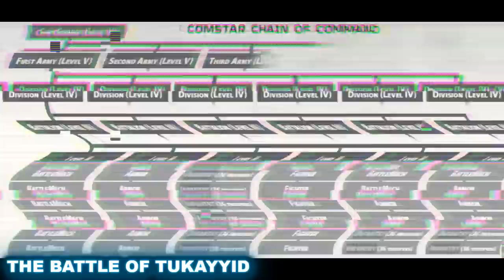BATTLETECH: INFANTRY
This one took a while to make. It's kind of the first step outside of Battlemechs into the world of Infantry and Vehicles for Battletech. These soldiers are the unsung heroes of the setting. Though they are not Mechwarriors, they deserve far more than they recieve.

From the times of ancient Terra using spears and bows, through to the StarLeague, SuccessionWars, ClanInvasion, DarkAge, and Ilclan era, troops in boots, on the ground, are the core of what warfare is. Whether facing off against the Clans, or fighting in the InnerSphere. Whether it be for the GreatHouses, Comstar, or Mercenaries, infantry are something that should never be discounted.

This isn't a complete rules-overview, but I do talk about some of the rules regarding infantry in it. If you're looking for infantry's full rules, you'll need to grab a TotalWarfare rulebook, which is linked here

A huge thank you for the use of a Marauder piece is in order that I used in the middle of this video. It was done by Jayden Morris and

For Jayden Morris, who I missed in the audio! He did fantastic work on this as well!